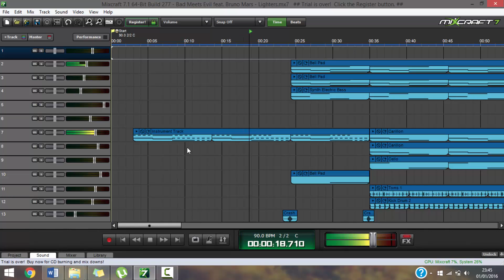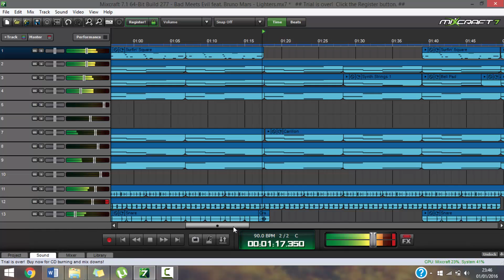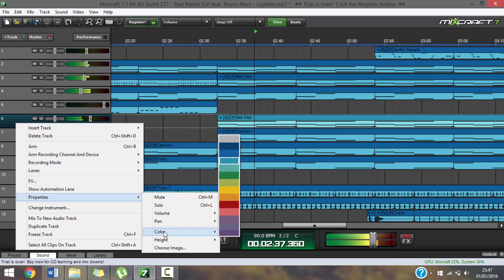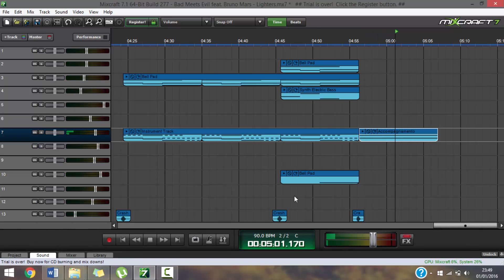Bad Meets Evil feat. Bruno Mars - Lighters (Mixcraft Remake) [2011/2012]